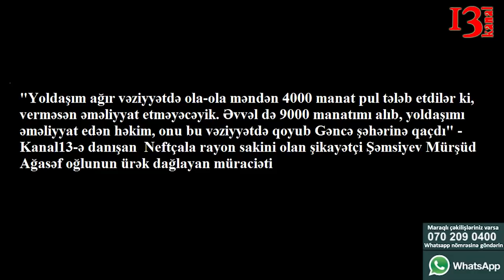"Xəstə ağır vəziyyətdə qalıb ölürdü, həkim deyirdi ki, 4 min manat da pul gətir sonra baxaq"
"Kimsəsizlər" silsiləsindən: “Yoldaşım xəstə ola-ola məndən   4000 manat pul tələb etdilər ki, verməsən əməliyyat etməyəcəyik. Əvvəl də 9000 manatımı alıb, yoldaşımı əməliyyat edən həkim, onu bu vəziyyətdə qoyub Gəncə şəhərinə qaçdı” – Kanal13 -ə danışan Neftçala rayon sakini olan şikayətçi Şəmsiyev Mürşüd Ağasəf oğlunun ürək dağlayan müraciəti